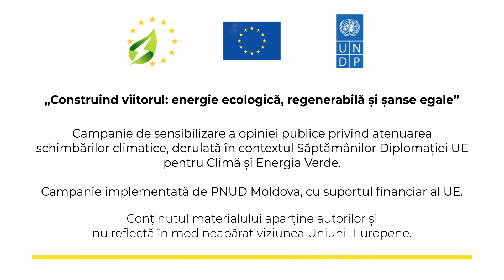Pasha Parfeni – Diplomația pentru Climă și Energie Verde